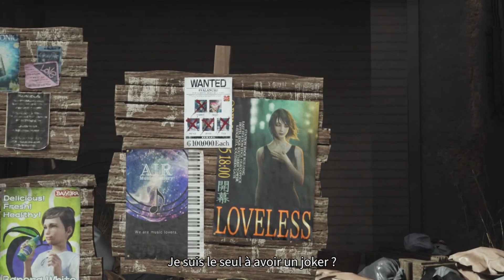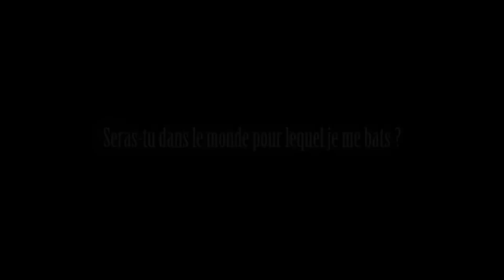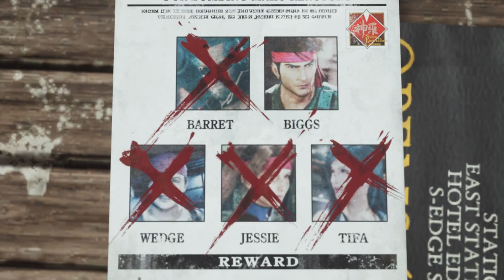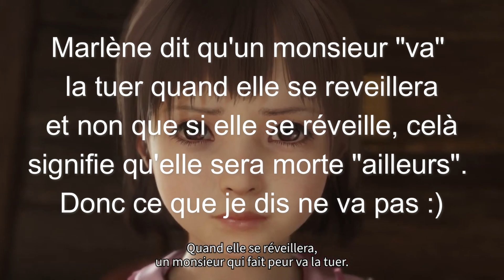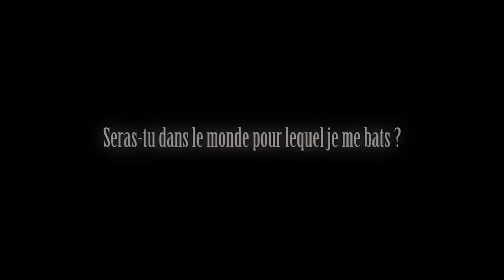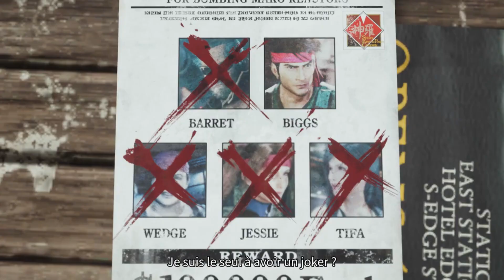Final Fantasy - Analyse - Trailer Rebirth - Thème Musical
Petite analyse du trailer de Final Fantasy VII Rebirth du thème musical. Et encore un superbe trailer. Vivement le 29 Février.